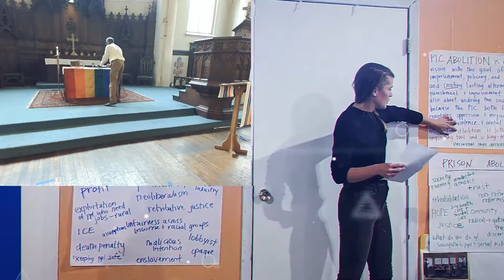June 12, 2022 Holy Trinity Sunday